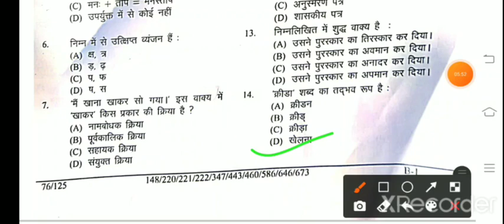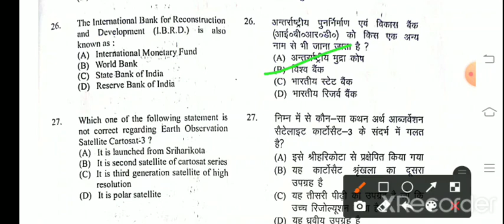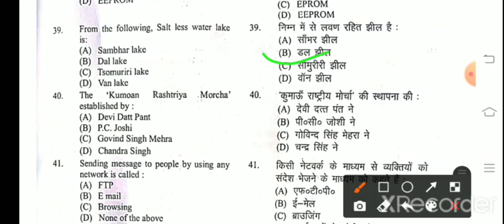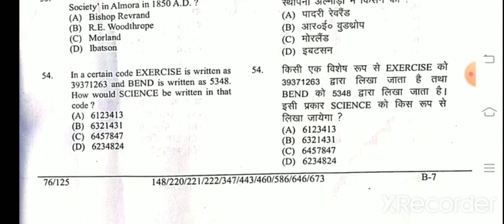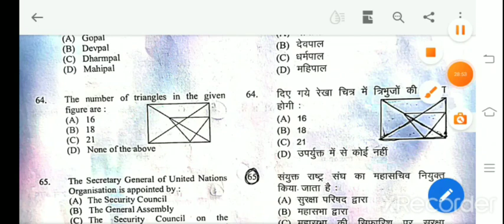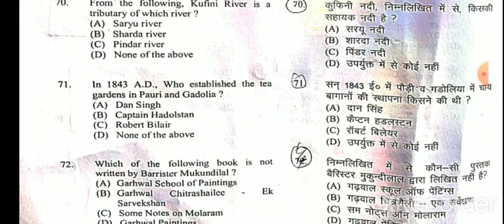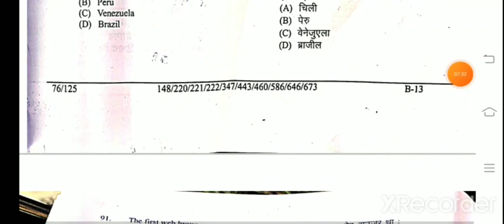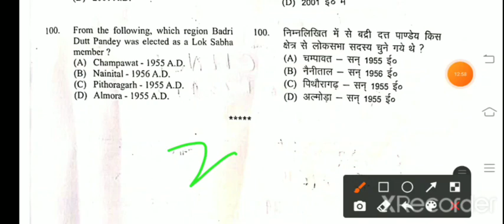UKSSSC कनिष्ठ सहायक पेपर 2021 हल प्रश्नपत्र । Kanisth Sahayak Solved Paper 2021 ।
UKSSC कनिष्ठ सहायक 2021 हल प्रश्न पत्र । Kanisth Sahayak Solved Paper 2021 ।

उत्तराखंड के बारे में जानने के लिए बहुत कुछ है। वैसे यह 11वां पहाड़ी राज्य है मगर इसके इतिहास, धार्मिक पर्यटन और विकास से सम्बंन्धित बहुत सी जानकारियां हैं जिन्हे जानना बेहद आवश्यक है इसलिए हमने Uttarakhand GK से यह सीरीज शुरू की है। Uttarakhand GK इस पेज में हम हर सुबह उत्तराखंड से जुड़े सवाल देंगे, जो न सिर्फ आगामी  राजस्तरीय समूह ग और ukpcs पेपर में काम आएंगे बल्कि  ये सारे सवाल आपको उत्तराखंड Samuh G (Group C) के पटवारी / लेखपाल/ कनिष्ठ सहायक  /ग्राम विकास अधिकारी / समाज कल्याण अधिकारी आदि के आने वाले पेपर से पहले हर हफ्ते आपको अपडेट भी रखेंगे। Uttarakhand Gk से जुड़े ये सारे सवाल राज्स्तरीय परीक्षाओं के पैटर्न पर आधारित हैं ताकि आप अपनी तैयारी से लक्ष्य की प्राप्ति कर सकें। उम्मीद करते हैं जिस तरह हम आपकी मदद कर रहें हैं।